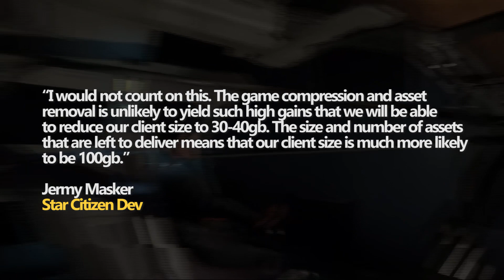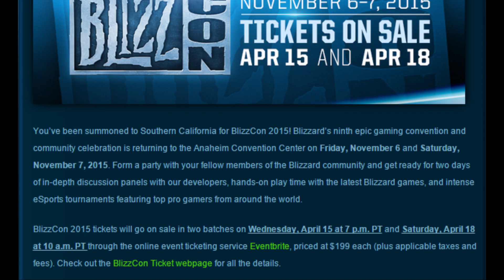Star Citizen Huge, Blizzcon 2015, Rainbow Six Alpha - The Force Feed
Star Citizen Size